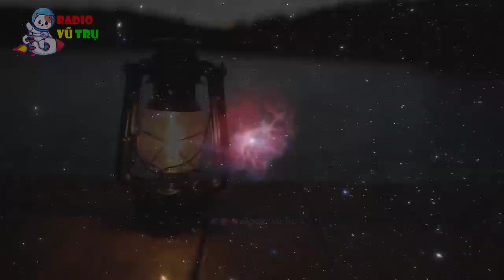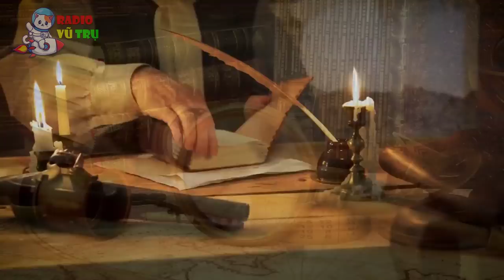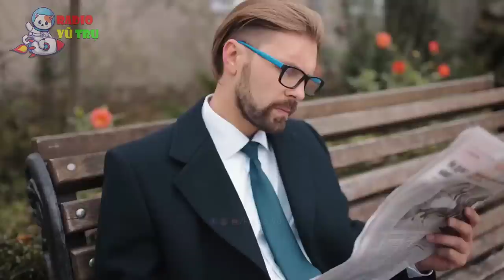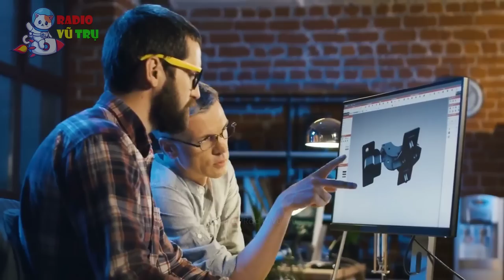ÁNH SÁNG TRONG VŨ TRỤ | Khám Phá Vũ Trụ Mới Nhất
Tốc độ của ánh sáng là gần 300.000 km/s (chính xác là 299.792 km/s), theo lý thuyết vật lý đương thời thì đó cũng là vận tốc cao nhất trong vũ trụ. So với bất kỳ thứ gì chúng ta gặp hằng ngày thì ánh sáng di chuyển quá nhanh tới nỗi nó dường như xảy ra ngay tức thì.
Nhưng khi đặt ánh sáng vào trong vũ trụ bao la và rộng lớn thì mọi chuyện sẽ ra sao? Nhà khoa học   đã tạo ra một vài ảnh động minh họa giúp chúng ta thấy rõ ánh sáng “đi chậm” như thế nào trong hệ Mặt Trời của chúng ta.

Những Chủ Đề Có Thể bạn Quan Tâm:
Chúng tôi sở hữu quyền thương mại của hầu hết tài liệu hình ảnh trong video. Một số tư liệu khác được sử dụng trong video thuộc về các chủ sở hữu đáng kính.